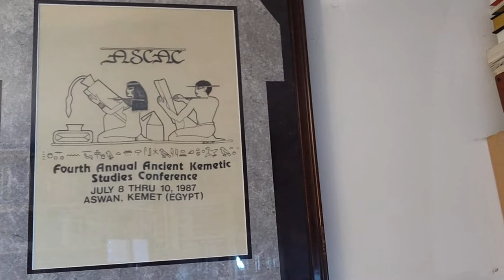Self Organizing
As DaBrother moves through his different realities, he adjusts; as we all must.

Crypto Currency /BitCoin CONTRIBUTIONS:
722fce22-5e9f-42fc-a378-2da90f5d267a